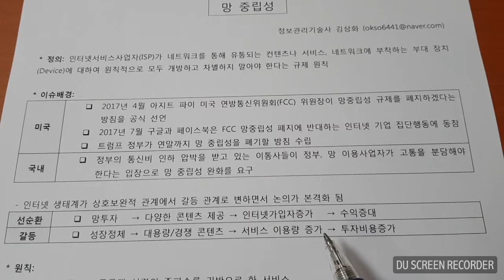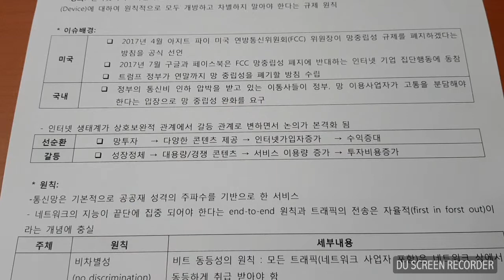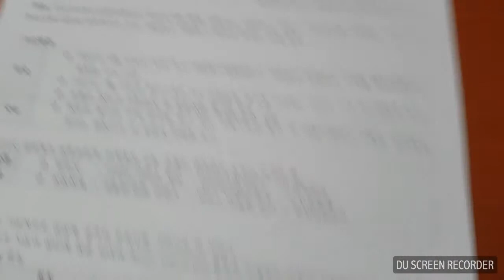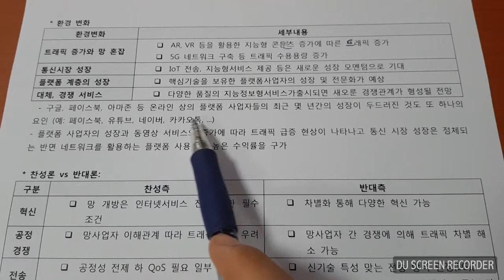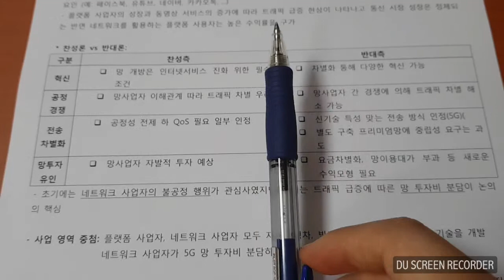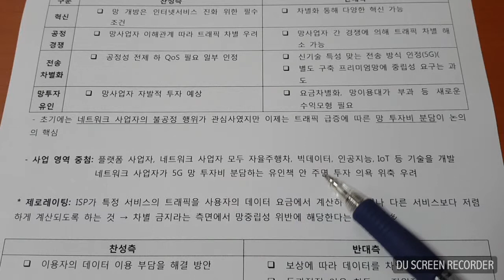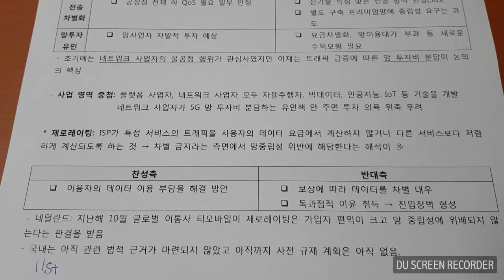기술사 네트워크 망중립성